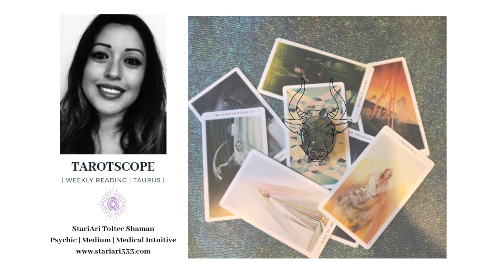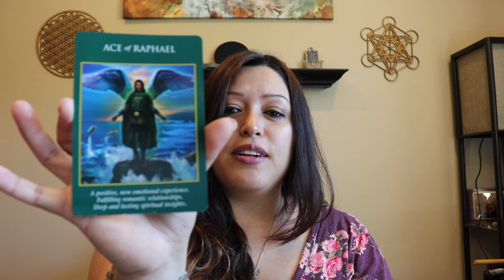TAROTSCOPE | TAURUS | 8/19/19 - 8/25/19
Hello Loves,
Here is your weekly Tarotscope Taurus! This can be for your Sun, Moon or Rising! Hope you enjoy :)

* If you are interested in booking a Reading, Energy Healing or Mentorship with me please check out what I offer on my

About my Mentorships:
Mentorships are a way for us to connect to our higher selves, guides and understand what steps to take for our divine life missions. Each mentorship is dictated by the individual's higherself and guides. We use tools such as direct channeling, pendulums, oracle cards, tarot cards, guided healing meditations, past life readings to conduct these mentorships. I teach how to use these tools for yourself and to assist others based on what you want to learn. I take into consideration anything your team of guides want you to remember and learn for your highest good.

** If you would like to join me and other wonderful healers and psychic mediums for The Divine Feminine Healing & Empowerment Retreat please email me at for more info. (we have payment plans)

Come like and follow my business page on Facebook:
StariAri Toltec Shaman

Love,
StariAri